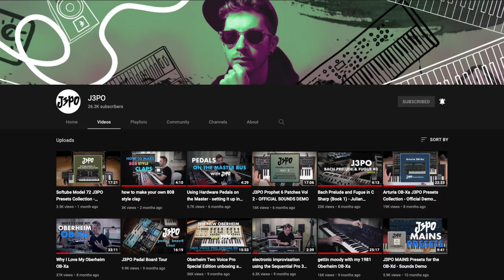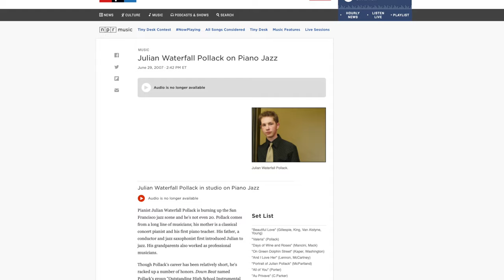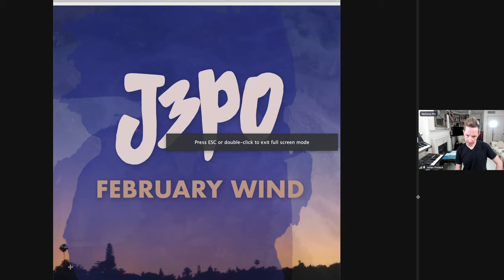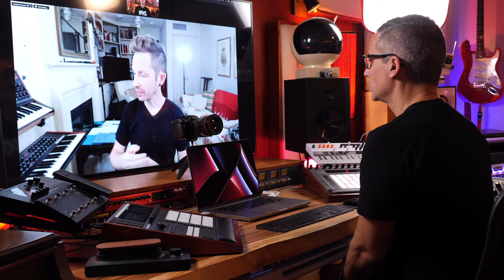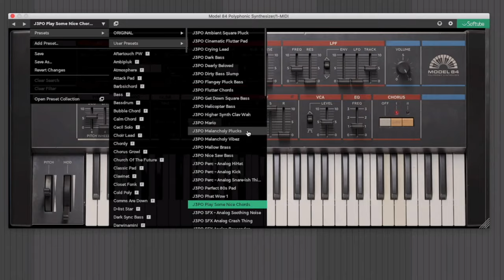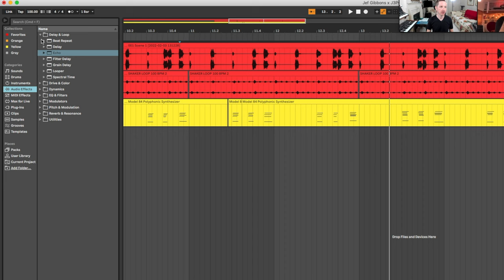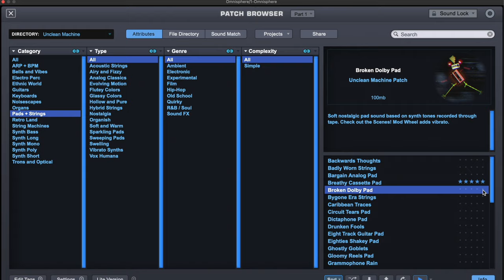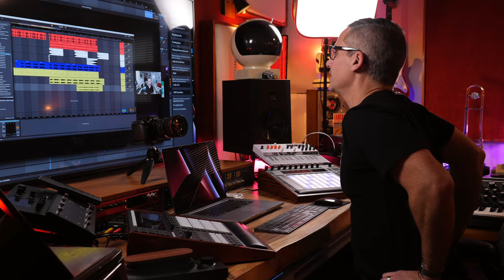Jamming with a keyboard prodigy, J3PO! Pro-tips you need to hear, plus a full interview...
Making beats and chatting with one of the most talented musicians I've ever met, @j3po784 !

More Beats n Chats:
Episode 1 with  @KnockSquared  here!
Font for Beats n Chats is Hitchcock by Matt Terich
Beats n Chats produced by Becca and Jef Gibbons
Beats 'n' Chats voice tag by  @KnockSquared  !

Chapters
0:00 Intro
2:00 Early years
4:00 Lesson GK
5:45 Marian McPartland
7:25 Marcus Miller
9:09 Albums
11:55 Polyphonic Pitchbend
13:50 Music Tips
16:00 Future
19:25 Hobby
20:25 BEATS!
22:25 Kit
23:10 J3 Live Tips
25:50 Bass+Omni
28:20 Final Beat!